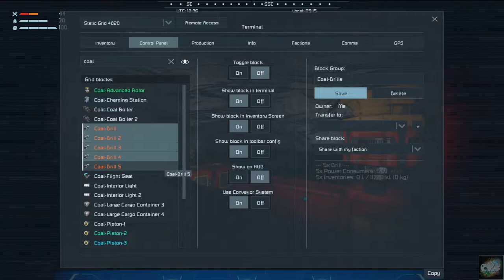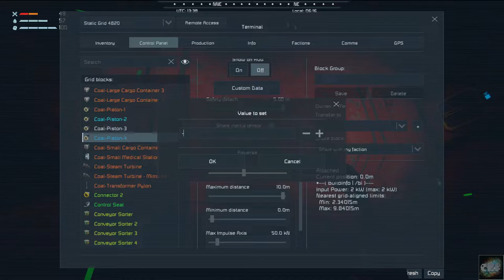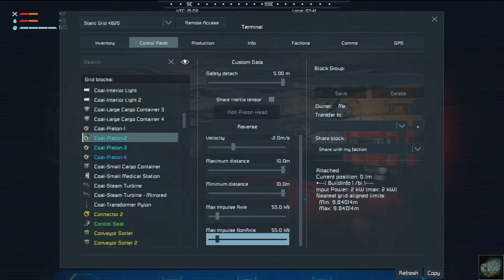Space Engineers – Season 1 – Day # 42 – Industrial Overhaul – Mining 2.0 Sort of!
Hello everyone Commander Kingfish here I am jumping back in Space Engineers doing a play through and base build using various mods including the Industrial Overhaul and Daily Needs to name a few.  Let’s see if the Commander can make things harder than they should be.
A complete list of the mods can be found here